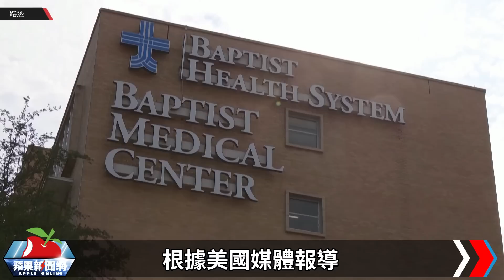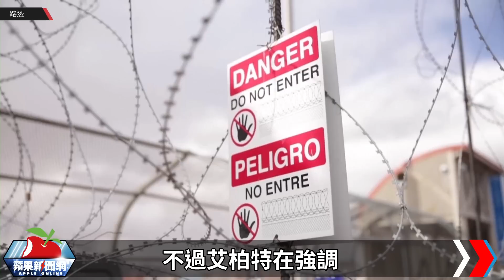德州屍速貨櫃車53死｜黑心駕駛抓到了 原來他「偽裝偷渡者」被送醫 | 台灣新聞 Taiwan 蘋果新聞網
美國德州警方在周一（6/27）發現一輛恐怖的「屍速貨櫃車」，在超過攝氏39度的高溫下，貨櫃內塞滿了來自墨西哥等國的偷渡客屍體與奄奄一息的倖存者。截至當地時間周三為止，已經有高達53人不幸死亡。然而，這輛「屍速貨櫃車」的駕駛卻始終沒被抓到，似乎已經逃逸了。還好，沒有！

【德州屍速貨櫃車53死｜黑心駕駛抓到了　原來他「偽裝偷渡者」被送醫】